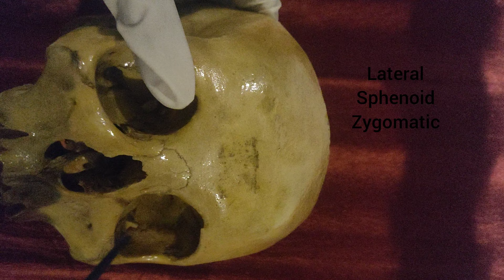Quick Essentials of Anatomy- Bony orbit